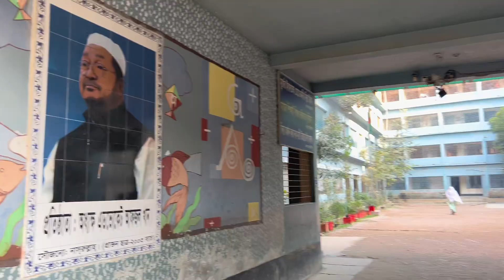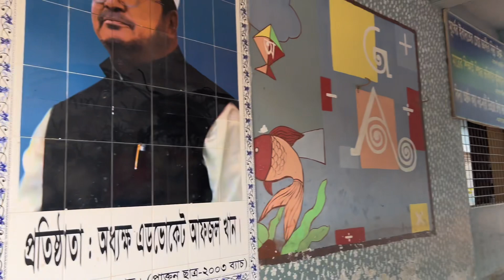ডাইনিং টেবিলের খুব উপকারী একটা জিনিস /nuha vlog bd